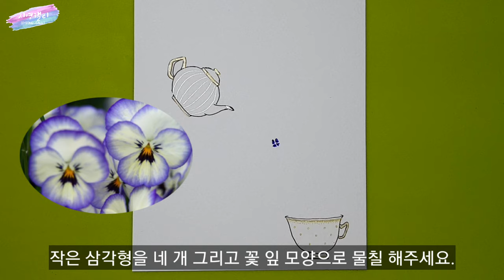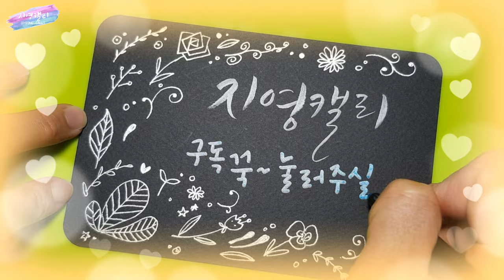[플러스펜수채캘리] 따뜻한 봄이 배달왔어요♡ 펜지꽃 그리기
예쁜 찻잔에 따뜻하고 달콤한 꽃 한잔 가득히 담아볼까요?
테두리가 진한 펜지 그리는 쉬운 방법을 알아보고, 예쁜 꽃차 한잔 그득 그려 따뜻한 봄을 전해보세요♡